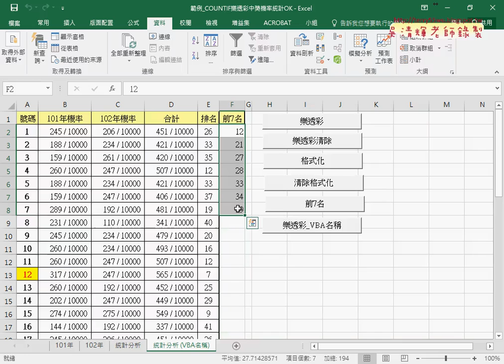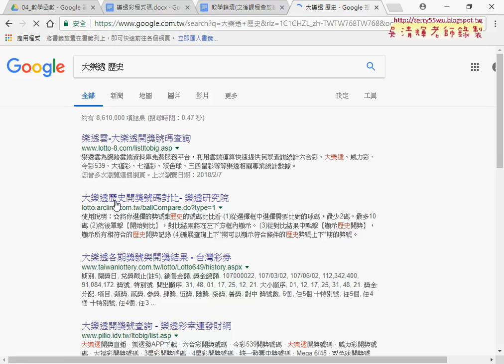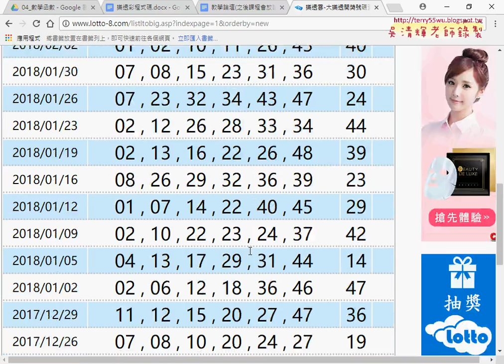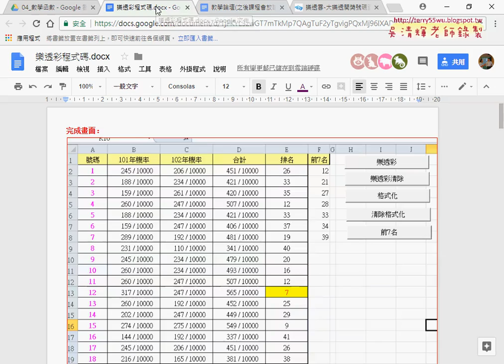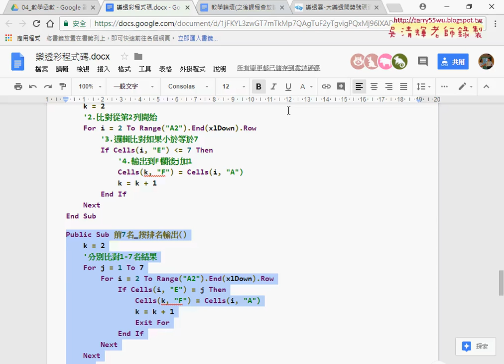06 前7名修改為按排名輸出